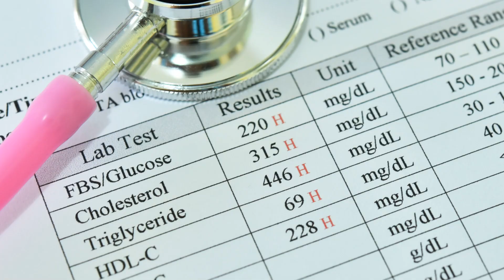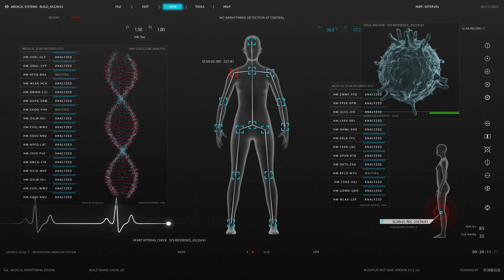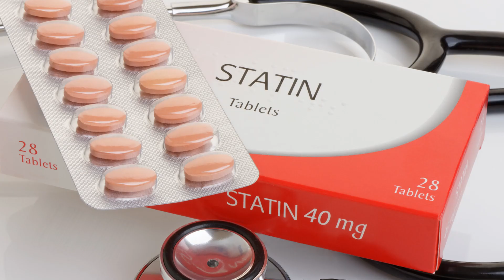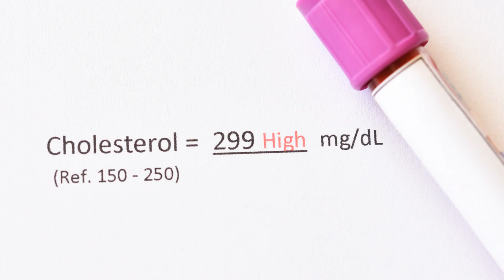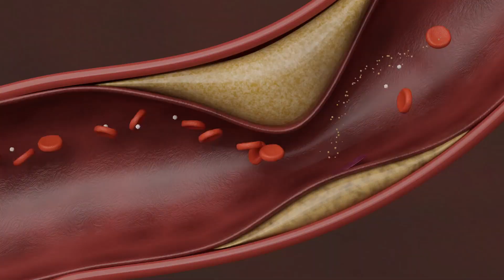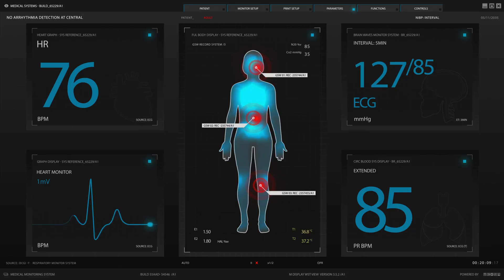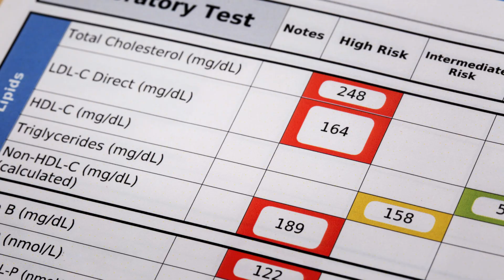Cholesterol Guidelines 2025- Should Age 40 Be the New Threshold for Statin Therapy?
In this lecture, we delve into the upcoming changes to the 2025 cholesterol treatment guidelines, focusing on the potential shift to age 40 as a key threshold for statin initiation. Cardiovascular disease (CVD) remains the leading cause of death across diverse populations, and dyslipidemia continues to be a major risk factor for atherosclerotic cardiovascular disease (ASCVD). As we move toward 2025, updated guidelines are reshaping how we assess and treat cholesterol, with an emphasis on more inclusive, personalized approaches.

Key topics include:

The rationale behind considering age 40 as a universal trigger for statin therapy

The transition to non-fasting lipid panels for more practical and representative cholesterol screening

Adjustments to screening frequency based on risk profiles, including ethnicity-specific guidelines

Insights on statin-indicated conditions like severe hypercholesterolemia, diabetes, and chronic kidney disease

The increasing role of alternative lipid markers (ApoB, Lp(a)) in cardiovascular risk prediction

This lecture will also explore how shared decision-making plays a pivotal role in improving patient outcomes, ensuring that healthcare professionals are equipped with the knowledge to engage patients in meaningful conversations about preventive cardiovascular care.

Join us as we unpack these critical changes and their implications for clinical practice, offering practical guidance for managing cholesterol and reducing CVD risk in diverse patient populations.